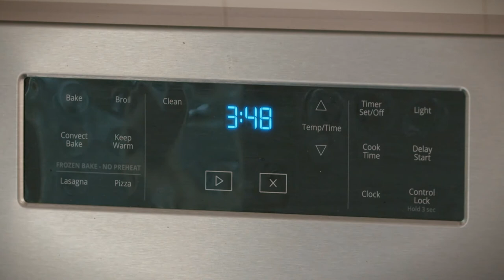Character Education - Cooperation 2022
Corey helps Andrew see he does need help from others.
Sam & JD show us how when things come together in cooperation, big things can happen
And more